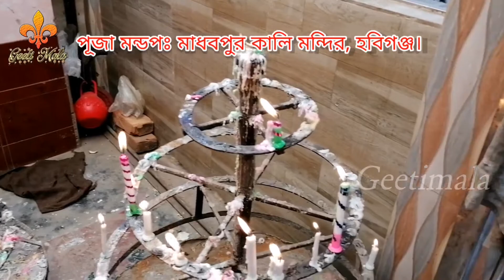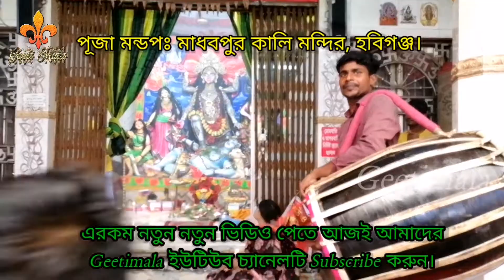মহালয়ার ঢাকের বাজনা । কালি পূজা । Mohaloyar Dhaker Bajna । Kali Puja । Geetimala । গীতিমালা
সুন্দর সুন্দর ঢাকের বাজনা শুনতে নিচের লিংকগুলোতে ক্লিক করুন